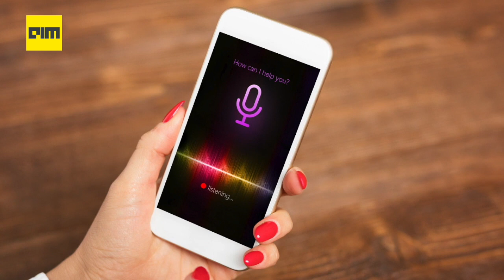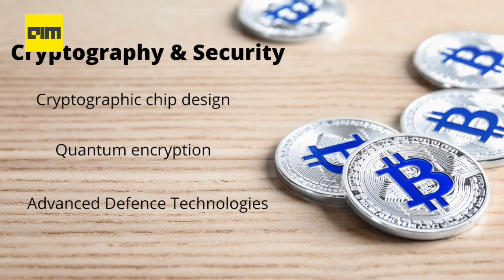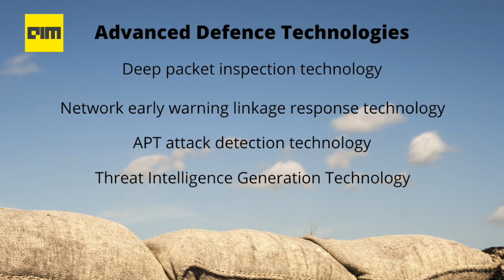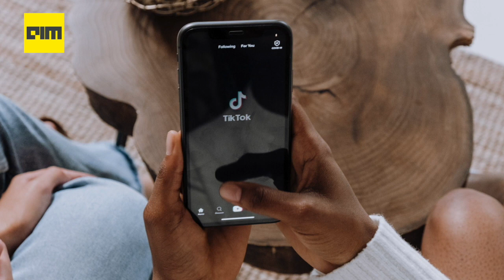China's Export Restrictions list in terms of Technology and AI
China has revised its exports restrictions list for the first time in 12 years. China’s new restrictions on exports include a bunch of deep technologies, including AI, drone, satellite and cybersecurity. Certain technologies will now be subject to export bans or restrictions, meaning they have to be greenlit by the Chinese government for sale overseas. Watch the video to know more.